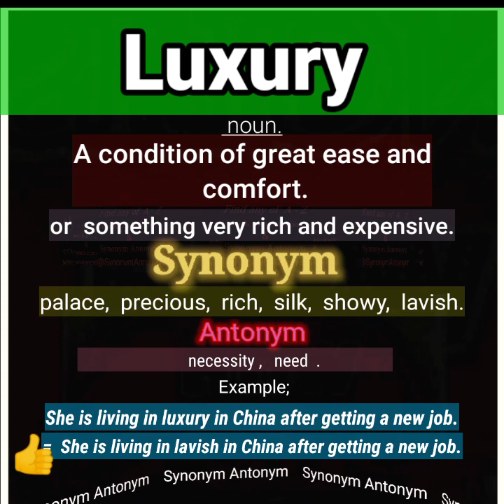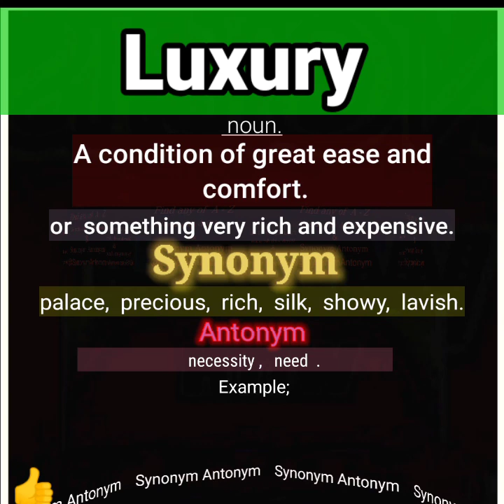what is luxury | meaning of luxury #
Suman Sooryawanshi
 suman mam english
 suman suryavanshi mam
 suman suryavanshi mam english suman sooryavanshi mam english suman english classes
 suman mam english ocean gurukuls ocean suman mam spoken english spoken english classes
 spoken english by suman mam spoken english by suman suryavanshi ocean gurukuls
suman mam

Suman Sooryawanshi
suman mam english
 suman suryavanshi mam

A-Z vocabulary
words synonyms
words_synonyms
practice
practice_words
a_z_vocab_practice
a_z_vocab_practice

AZ Vocab Series
ANTONYMS and SYNONYM
IC Synonyms and Antonyms | Most
Useful Synonyms and Antonyms | E...
Synonyms and Antonyms | Best
method to learn Vocabulary| Vocab...